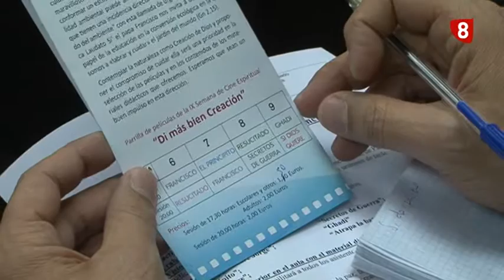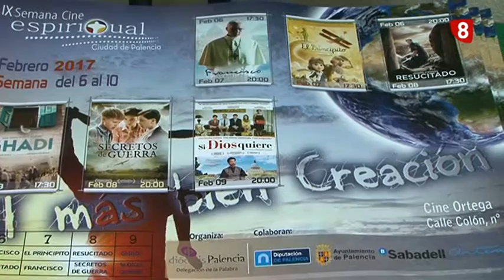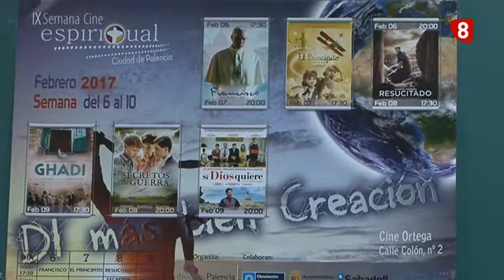IX Semana Cine Espiritual